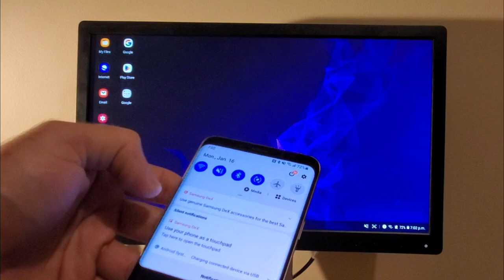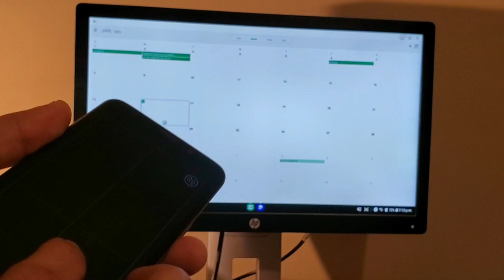connect your Samsung galaxy to Any computer monitor or Tv in 30 Seconds 👊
🍁Follow me in Other Social Media Platforms🍁

I Purchase these Items with my own money, no brands are involved with the creation of my videos.

I really appreciate your time and efforts watching my videos!